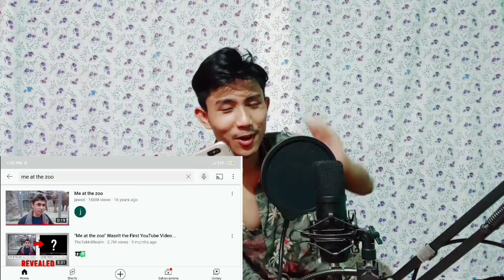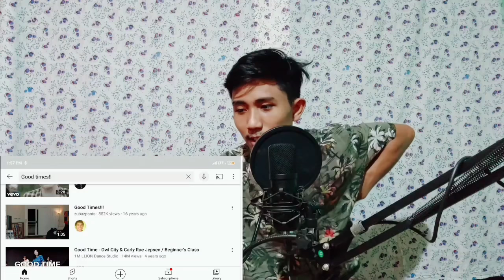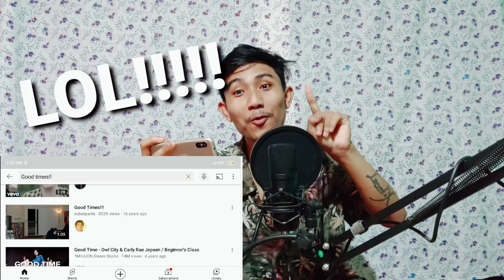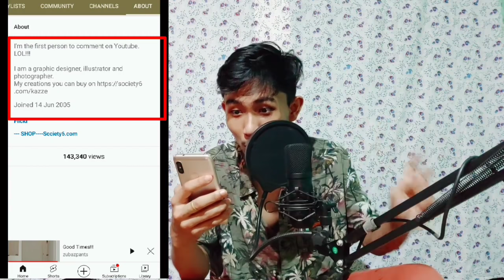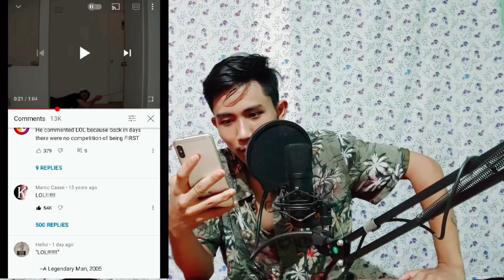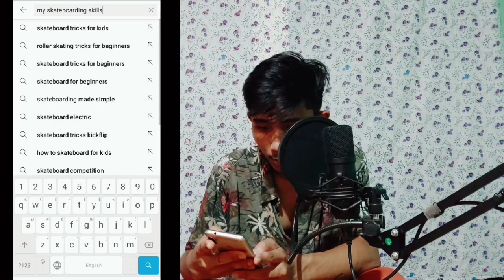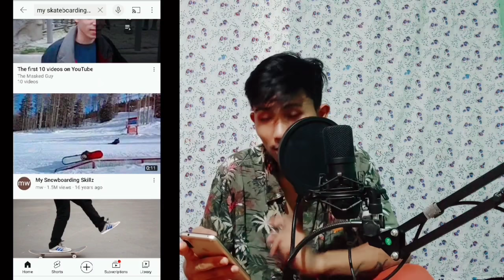Watching The First ever Video on Youtube || 16 years Ago👀😱